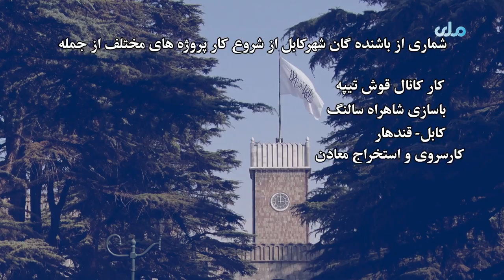شهروندان از تطبیق پروژه‌های انکشافی و زیربنایی در سطح کشور استقبال می‌کنند